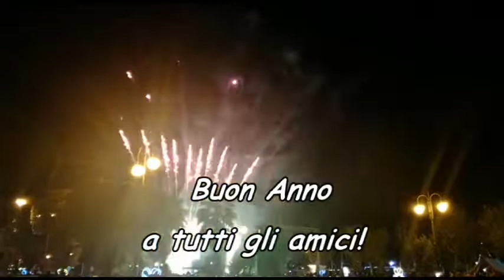Capodanno 2018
Amici di FB